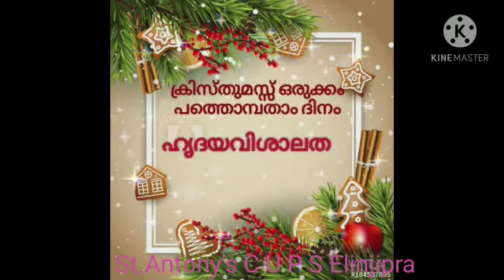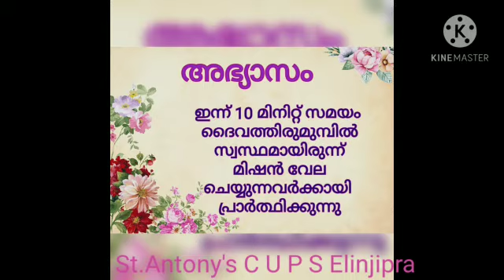ക്രിസ്തുമസ് ഒരുക്കം പത്തൊമ്പതാം ദിനം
St Antonyട C U P School,Elinjipra